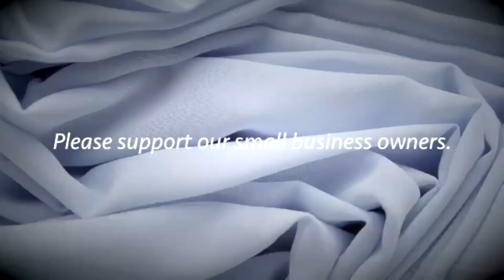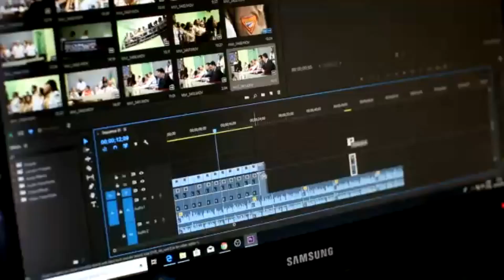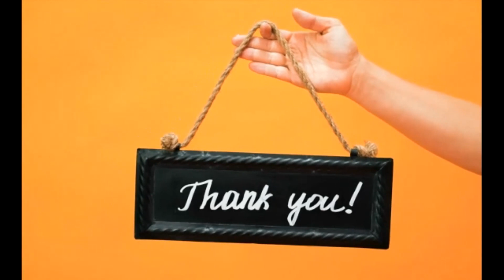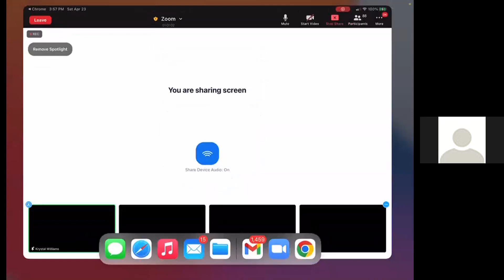31st Annual Women's Spring Fellowship - 04/23/2022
31st Annual Women's Spring Fellowship